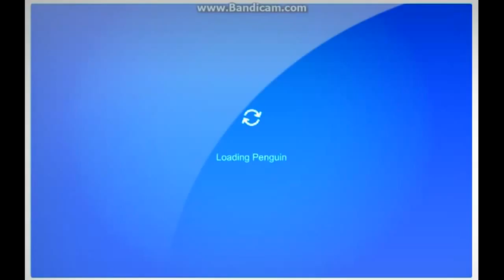Flash Game Account Banning